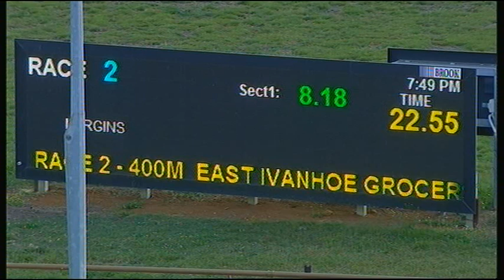WGL FRI 31 JAN 20 R2